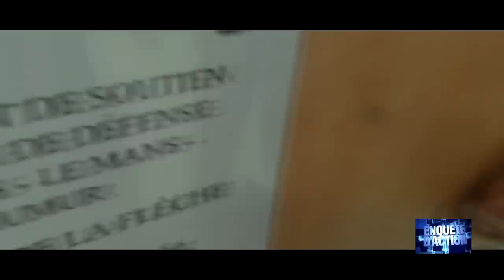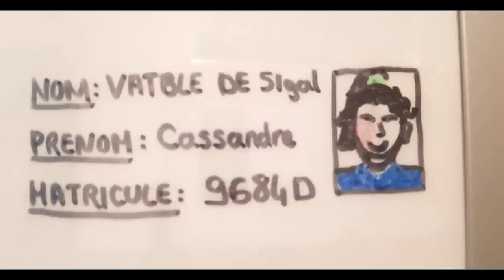Film de Thûrnes TL 2018-2019